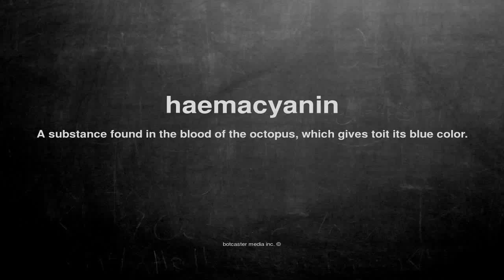What does haemacyanin mean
What does haemacyanin mean in English?